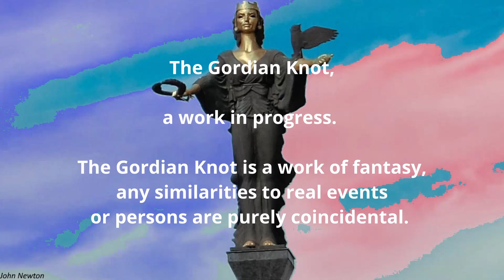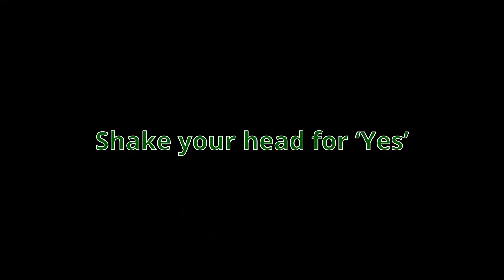Sedoi and Valerij : Old and young spies are playing their games in the heart of Bulgaria...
Chapter 6 – Sedoi
Old and young spies are playing their games in the heart of Bulgaria, but after Valerij’s old friend ends up in hospital, it is not a game any more…

Valerij thought he would watch from the sidelines as Poppy and George run around Bulgaria, doing his work for him, but everything is about to change.

The Gordian Knot is a work of fantasy, any similarities to real events or persons are purely coincidental.